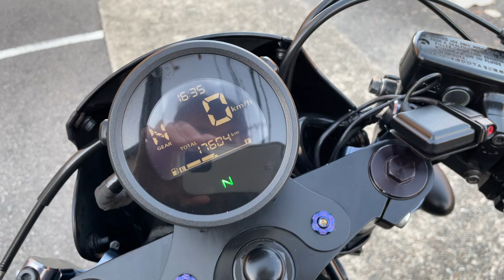レブル 250 S Edition 2020年 中古車 バイクショップ名:エナジーモータースタイル 東大阪店